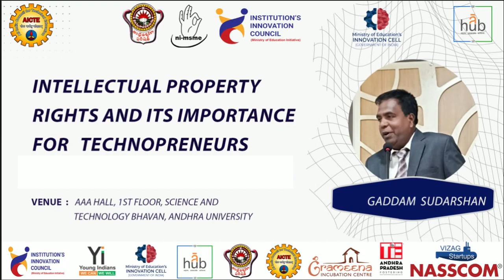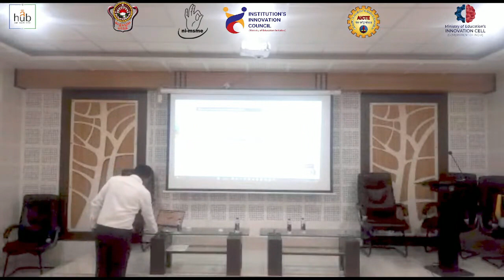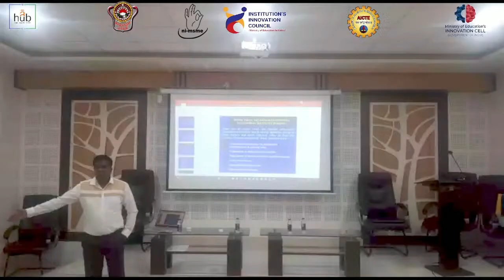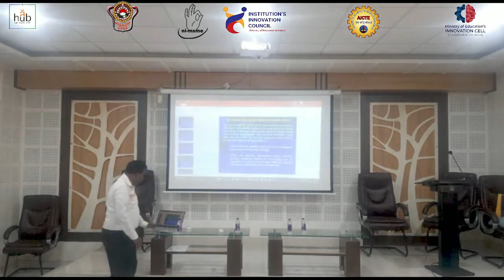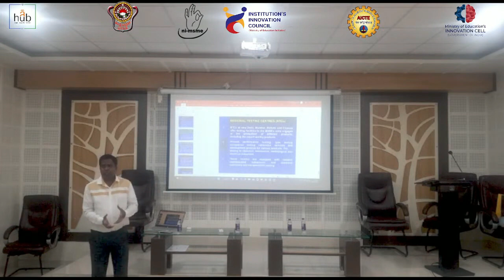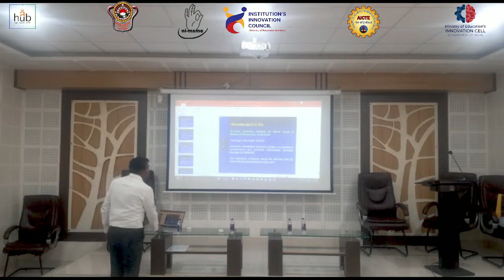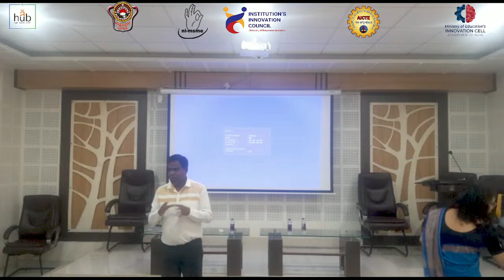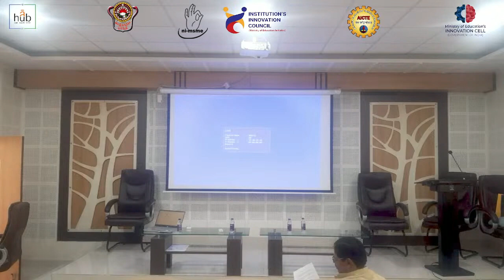Intellectual Property Rights and It's Importance for Technopreneurs - 2 | GaddamSudarshan | ni-msme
Gaddam Sudarshan
Faculty Member at National Institute for Micro, Small and Medium Enterprises(ni-msme)